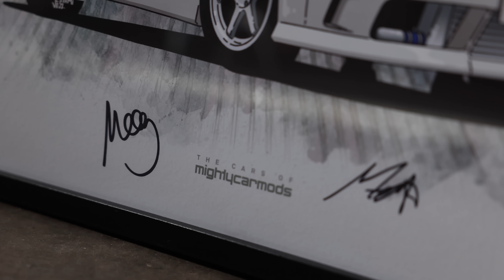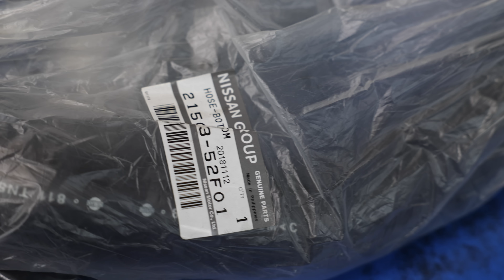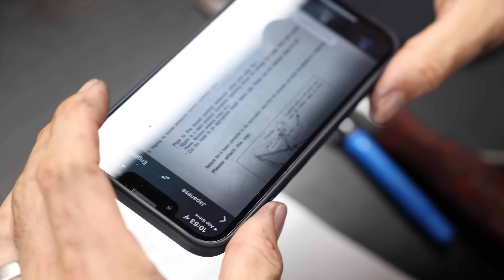180SX - DREAM BUILD EP2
The dream build of the 180SX continues with heaps of mods and a new turbo!

Shannons are a proud supporter of Mighty Car Mods; check them out

Be sure to check out the MCM Facebook Page for regular Updates